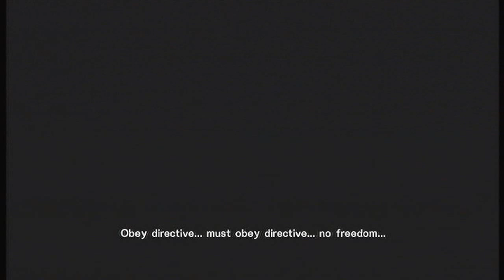Metal Gear Rising Demo 3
The Finale of the Metal Gear Rising Demo
Sorry for the crap intro, the mic was lagging the entire session